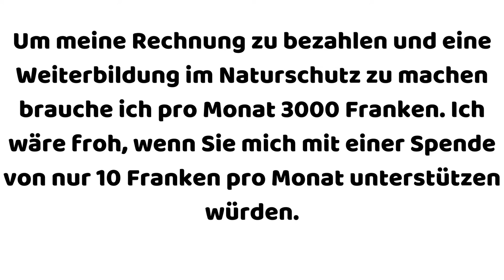🚯 Müll sammeln in Luzern 13.10.2020 vom KKL bis Strandbad Tribschen